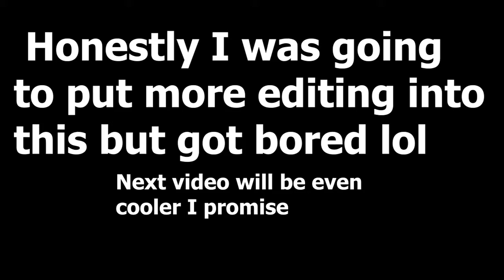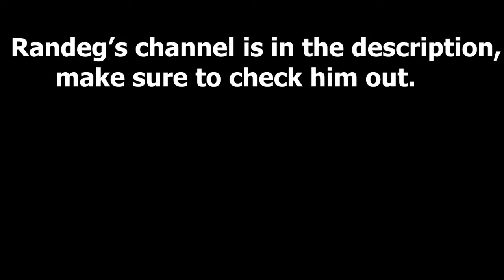Bridge against hackers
Playing Minecraft Bridge doubles with my friend Rqndeg. We came across two opponents that so rudely decided to toggle on us. I know I mentioned Christmas towards the end but I am a few days late to releasing this video.